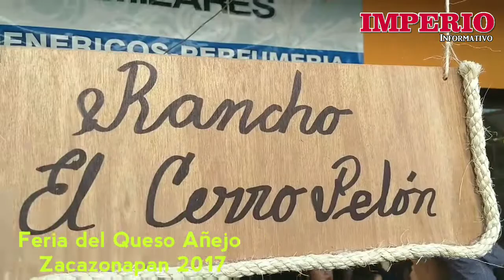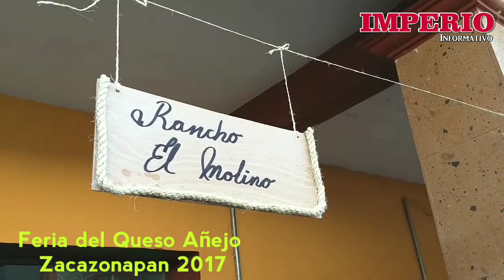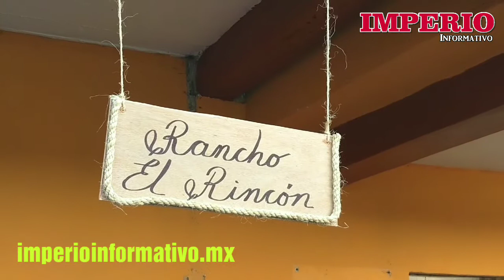Feria del Queso Añejo Zacazonapan 2017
EL RUEDO TELEVISIÓN